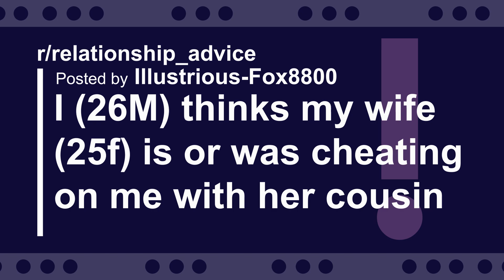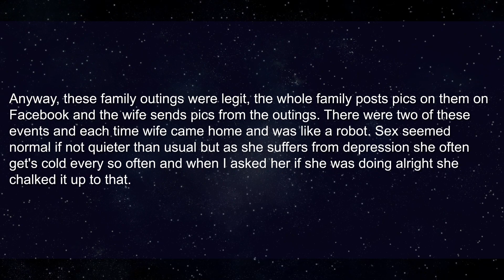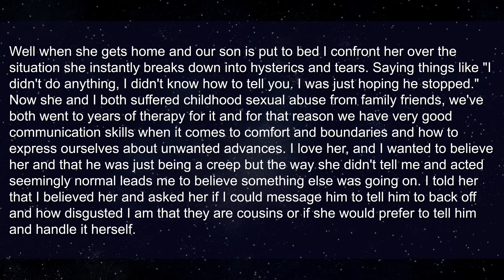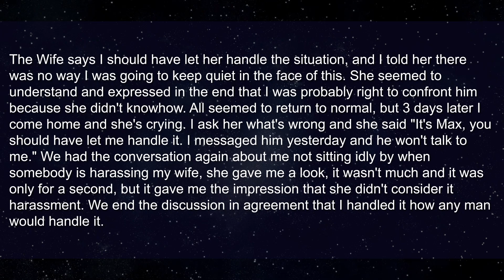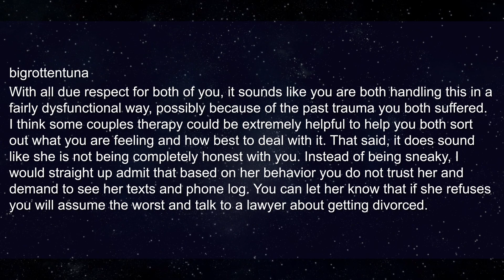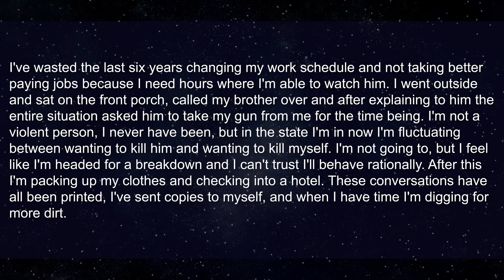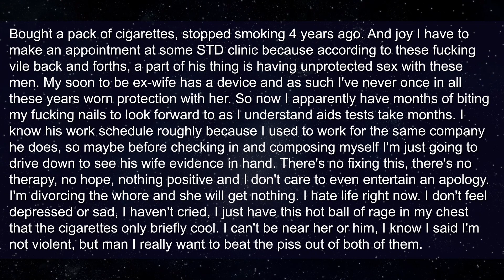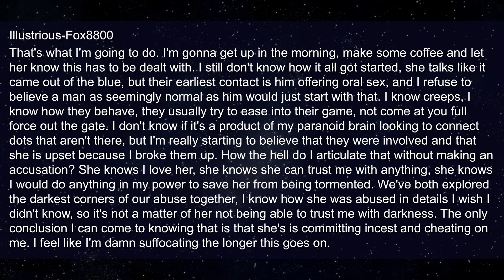I Think My Wife Is Cheating On Me With Her Cousin (Reddit Relationships)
roger hanson

► Title: I Think My Wife Is Cheating On Me With Her Cousin (Reddit Relationships)